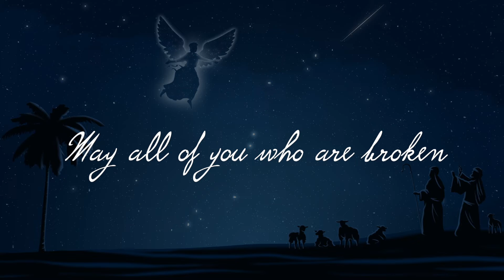White Christmas (glory to God) - Matt & Kayla LeFait (OFFICIAL LYRIC VIDEO)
Merry Christmas!  We hope you enjoy our "Christian" version of "White Christmas"!

Lyrics

Where the tree tops glisten
To hear sleigh bells in the snow, oh, the snow
I said, I'm dreaming of a white Christmas
And may all your Christmas' be white

Glory to God in heaven
Peace for His people forever
May all of you who are broken
Be set free come this Christmas Eve
Let us reclaim this season
May the star in our homes be Jesus
He will light up your world turning darkness into a White Christmas.

Gear I Use in my Home Recording Studio

Taylor Guitars
Yamaha Keyboard
Epiphone Guitar
Alesis Keys
Squire Bass
Focusrite interface
Rode Microphone
Apex Microphone
KRK Rokit 5 Studio Monitors
Roland Drums
Cort Guitars
Marshall Amps
Waves Plugins
Native Instruments
Positive Grid Bias
Fabfilter Plugins
Apex Headphones
Toontrack
Shure In ears
Shure Microphones
Vox Amps
Mac Mini
LG Monitor
Mapex Drums

(This channel is about Christian Music, Worship, Music Covers, Christian Advice)